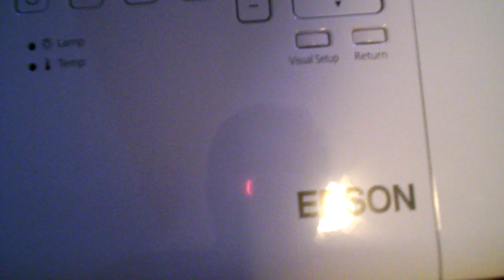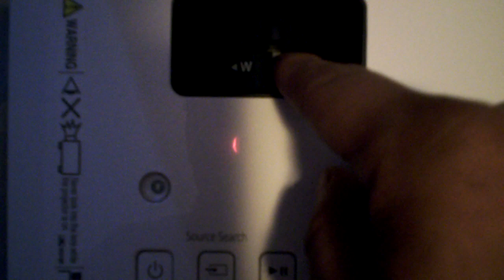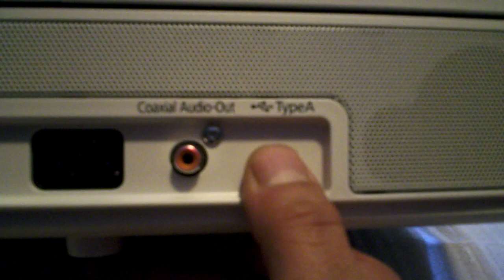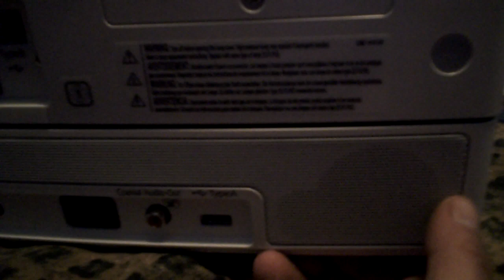EPSON POWERLITE PRESENTER UNBOXING - PARTE 2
NO TUBE MUCHO TIEMPO PARA PONERLO EN UN SOLO VIDEO ASI QUE ESTA EN DOS PARTES.
LA VERDAD PARA MI SE ME ASE UNO DE LOS MAS COMPLETOS PROJECTORES EN CUESTION DE ENTRETENIMIENTO, PARA EMPESAR LA ENTRADA, HDMI, QUE ES MUY SOLICITADA AHORA PARA QUIEN COMPRE UN PROJECTOR, SEGUNDA Y LA FACILIDAD CONQUE PUEDES MIRAR TUS PELICULAS,VIDEOS,MUSICA,FOTOS,ETC,ETC. TIENE ENTRADA DE DVD,TRAE DOS VOCINAS INTEGRADAS,CON MUY BUEN SONIDO PARA DISFRUTARLO CON LA FAMILIA, Y UNA ENTRADA USB,PARA TUS FOTOS ,MUSICA,VIDEOS,  VIDEOS? SI VIDEOS ,YO NO ESTABA SEGURO DE ESTO PERO YA LO CHEQUE Y YA LO PUDE COMPROBAR, ESTE PROJECTOR TIENE LA INTELIGENCIA DE REPRODUCIR DIFERENTES TIPOS DE FORMATOS DE VIDEO

ES UNA CHULADA DE PROJECTOR, SIMPLEMENTE, INGRESA UN DVD, Y LISTO,Y  SI NO CONECTA UN BLURAY PLAYER Y A DISFRUTAR DE UNA PELICULA EN ALTA DEFINICION, PERO SI ESTAS A LAS CARRERAS Y TE FUISTE CON UN FAMILIAR, PERO SE TE OLVIDARON LOS DVD, Y TU FAMILIAR NO TIENE, PERO TE ACUERDAS QUE TRAES UN USB, EN TU CARRO CON UNAS DOS MOVIES, LO CONECTAS Y LISTO A DISFRUTAR DEL EMTRETENIMIENTO EN CASA O A DONDE VAYAS PORQUE ES MUY PORTABLE YA QUE VIENE CON UNA BOLSA PROTECTORA PARA QUE VAYAS A DONDE QUIERAS.

DEFINITIVAMENTE UN PROJECTOR MUY RECOMENDABLE 1000%